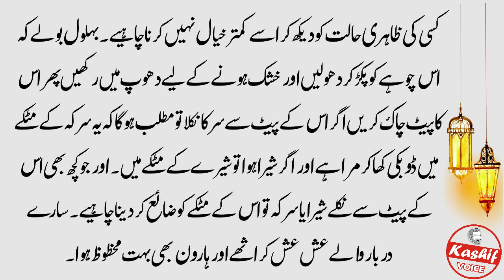Behlol Dana aur Zina karny Waly | Story Of Behlol Dana In Urdu | Hazrat Behlol Ka Dilchasp Waqia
Label : Kashif Voice
Editor : M.Ali